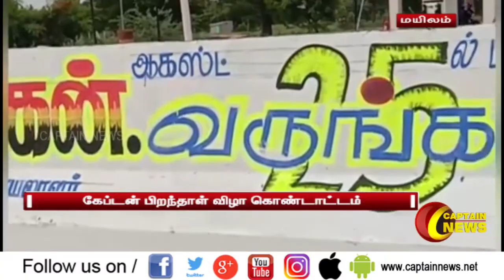மயிலம் | கேப்டன் விஜயகாந்தின் பிறந்த நாளையொட்டி சுவர் விளம்பரங்கள் வரையும் பணிகள் தீவிரம்